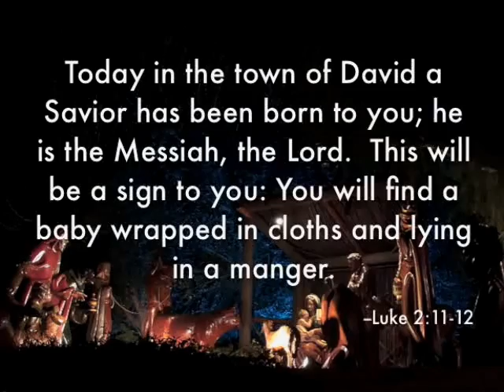Christmas Cantata - "Bethlehem Morning"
Christmas Cantata
"Bethlehem Morning"